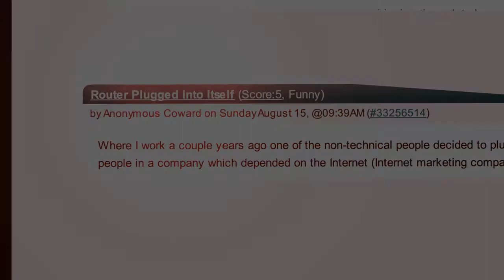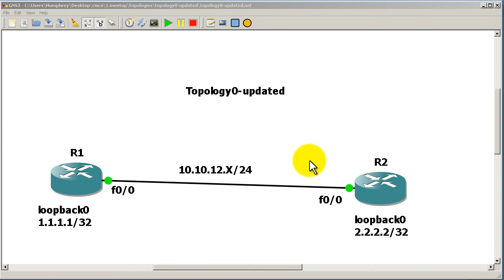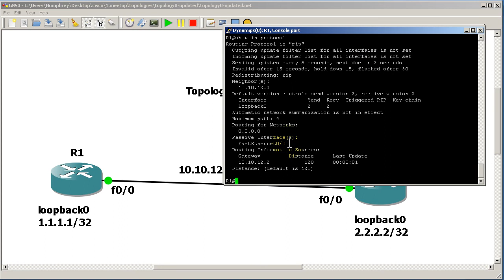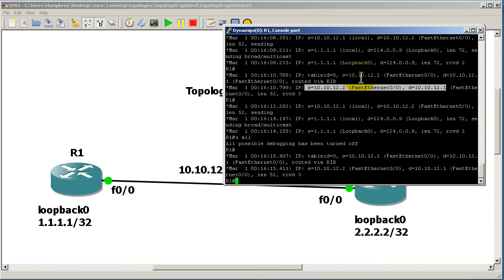RouterGods - RIP neighbor configuration